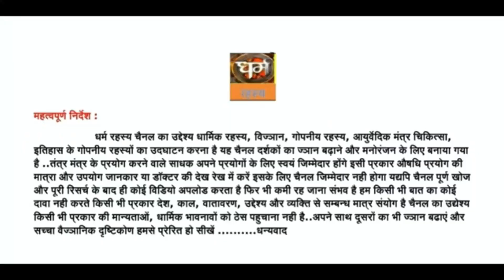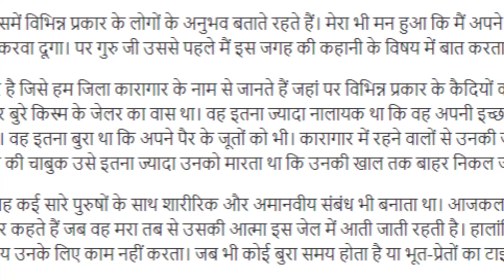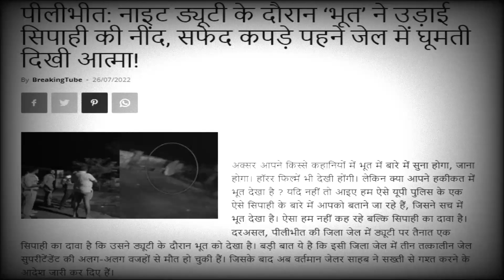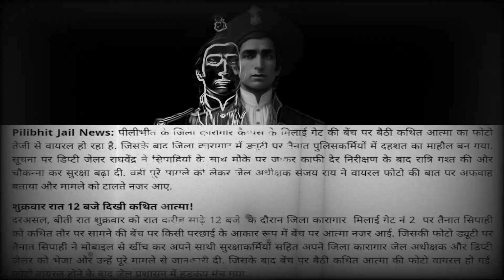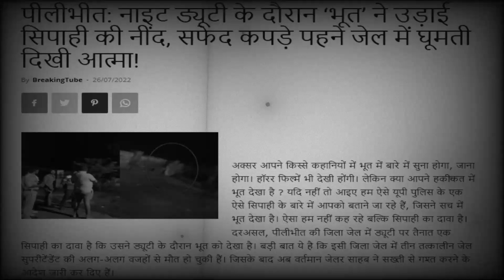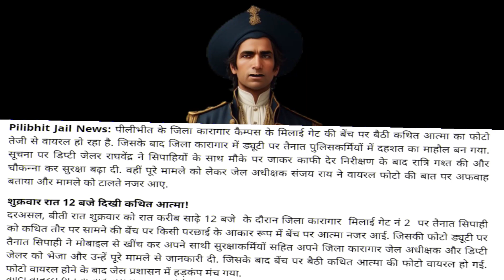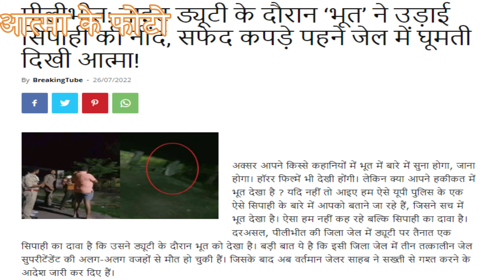जेलर की आत्मा का खौफ: पीलीभीत जेल में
जेलर की खतरनाक कहानी
In this spine-chilling video, witness the terrifying encounter within the walls of Peelibheet Jail, where the spirit of a jailer continues to haunt. The eerie presence of the jailer's restless soul sends shivers down the spines of anyone who dares to step foot inside. Explore the dark corridors, where whispers of the past echo, and unexplained phenomena unfold. Prepare yourself for a bone-chilling journey into the realm of the supernatural. Join us as we unravel the mysteries of haunted locations and delve into the unknown.